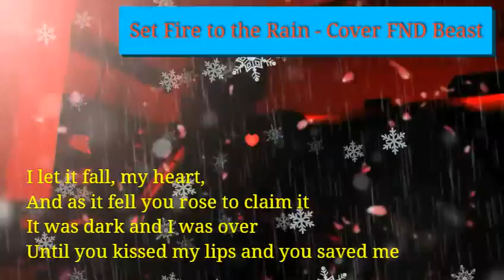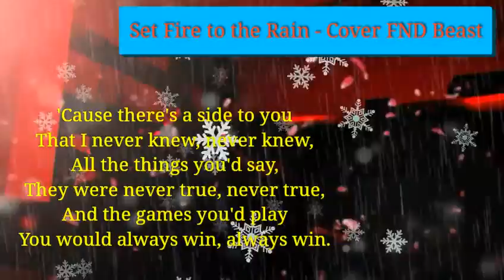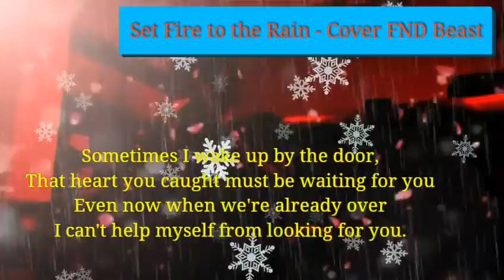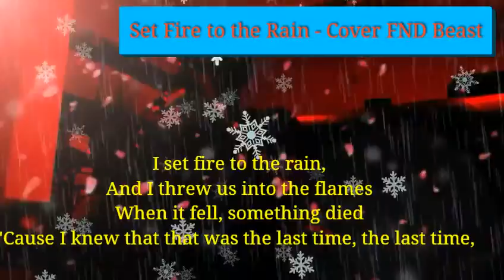Set Fire to the Rain - Cover FND Beast